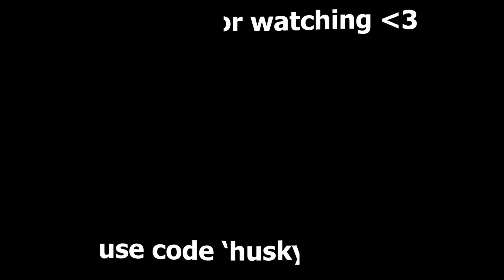Cake By The Ocean 🎂 (Season 3 Fortnite Montage)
Cake By The Ocean 🎂 (Fortnite Montage)
Cake By The Ocean 🎂
Fortnite Montage - "Cake By The Ocean" (DNCE)